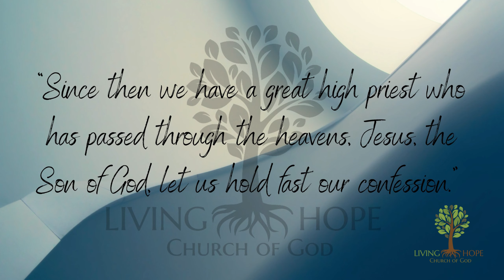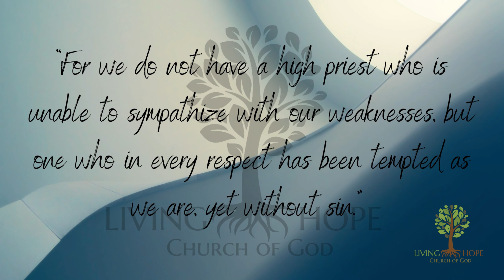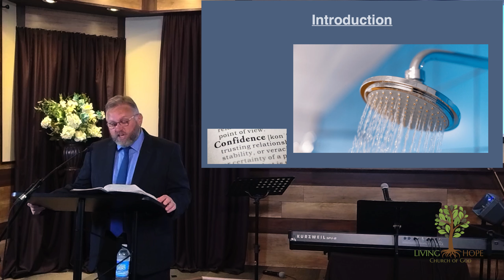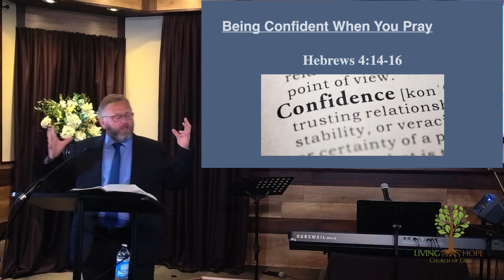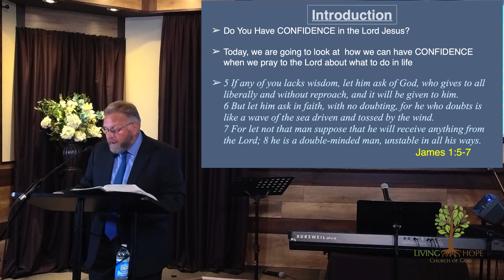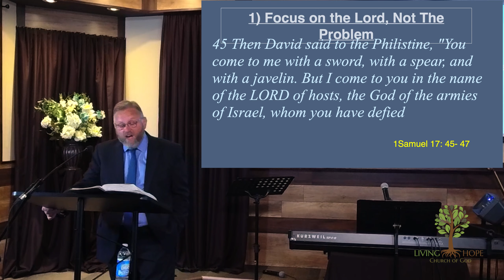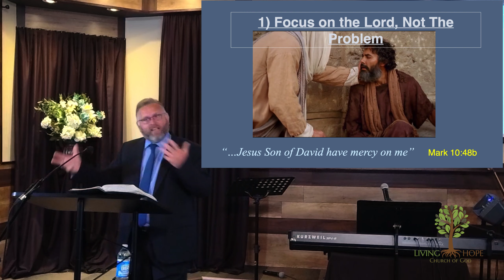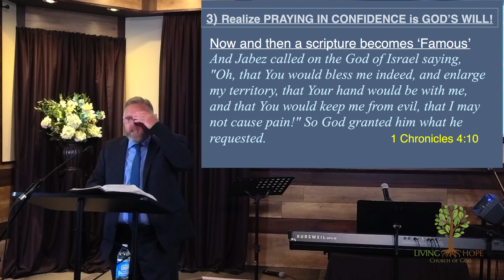Being Confident When You Pray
Speaker: Maritime District Overseer Pastor Steven Ferris